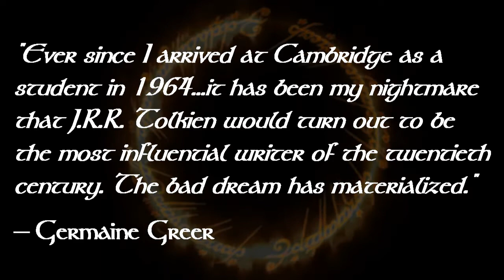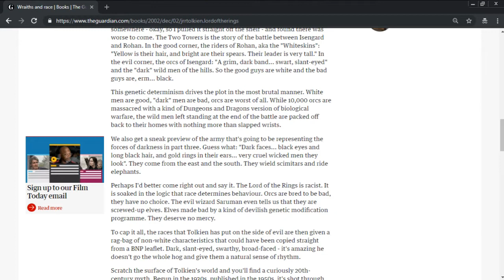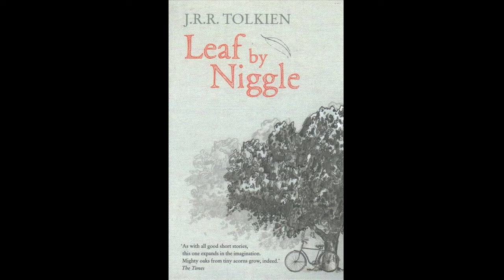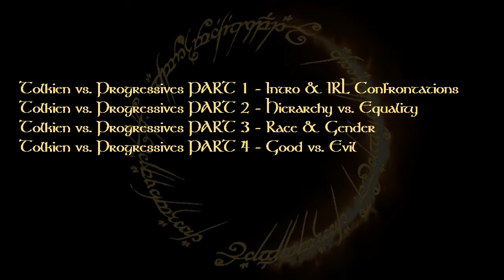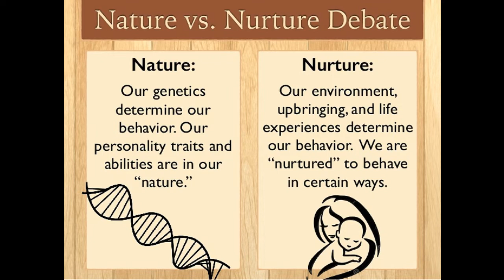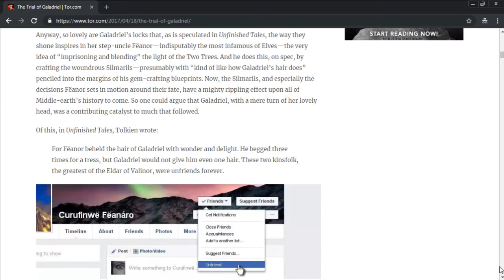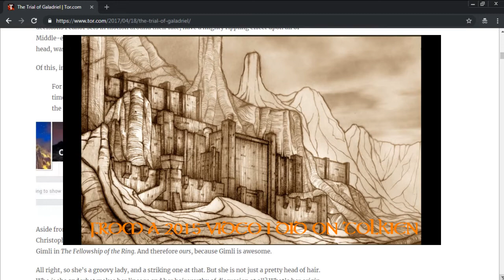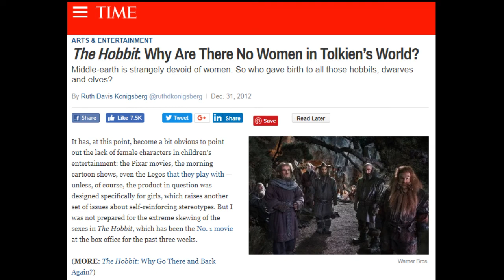Tolkien vs. Progressives PART 1 - Intro & IRL Confrontations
PlanetEvans/GeezerGaming merch now available!

It's a return to my channel's roots! That's what I'm Tolkien about!

This is the introduction to a series featuring in-depth analysis of the clash between the Professors's prose and a progressive worldview which preaches equality and diversity to further the globalist goal of unpersoning all of us.

SOURCES...
"The Hobbit: Why Are There No Women in Tolkien’s World?"

"'Lord' of racism? Critics view trilogy as discriminatory"

"The Valkyrie Reflex in JRR Tolkien's The Lord of the Rings"